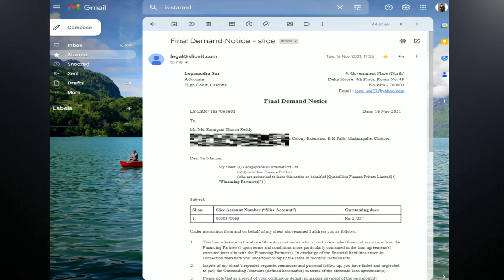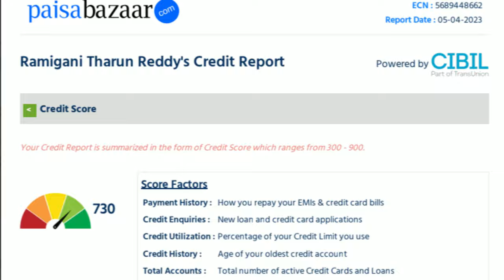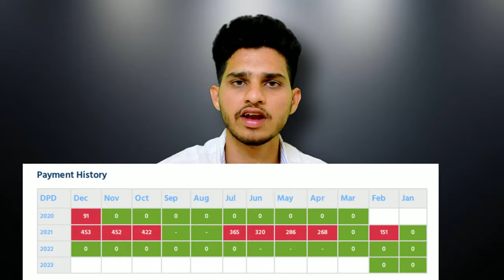My Friend Scammed Me ! 💔| i may not go for Masters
Hey Guys ... Ee video lo nenu na loan mali reject ayindi a loan enduku reject ayndo clear ga exlain chesanu.

Others videos by me,

This Video Covers Searches Like:

cibil score in loan,
low cibil score issue,
low cibil ,
cibil issue,
cibil report,
slice scam,
scam,
friend cheated,
pan card importance,
pancard,
cibil score,
Loan Rejection,
loan rejection,
 rejected my loan application,
reasons for my loan rejection,
help for loan process,
never expected this from credilla,
rejection reasons,
loan rejected,
Education Loans,
Lenders,
hdfc,
prodigy,
avanse,
indian bank,
sbi bank,
icici bank,
credilla,
idbi nbank,
idfc bank,
union bank,
Co-Applicant,
Surety,
Rate of Interest,
Interest Rate,
Moratorium Period,
Grace Period,
Simple Interest,
Compound Interest,
Simple Interest vs Compound Interest,
Fixed Interest Rate,
Floating Interest Rate,
Fixed Interest Rate vs Floating Interest Rate,
Reimbursement Charges,
Reimbursement Limit,
Reimbursement Cutoff,
Loan Period,
Loan Tenure,
Pre-Closure Penalty,
Pre-Closure Charges,
Early Closure Penalty,
Early Closure Charges,
Processing Fee,
Admin Fee,
Income Tax Benefits,
Should you take an education loan?,
Education Loan Details In Telugu,
How To Apply Education Loan,
HOW TO GET EDUCATION LOAN FOR ABROAD STUDIES,
Eduloans101,
SBI Loan,
HDFC Credila,
Prodigy Finance,
Government Bank Loan Issues,
Government Bank Loans,
Nationalized Bank Loans,
Public sector Bank Loans,
Abroad​ Education Loan​ in India,
Avoid These Mistakes,
Loan for COLLEGE STUDENTS,
Education Loan - Interest Rate, Eligibility,
Educational loans,
America,
Canada,
Applications,
College Selection,
Colleges,
Degree,
Telugu,
Education,
Education in USA,
Education Talk,
Engineering,
GRE at Home,
Higher Education,
Indian Vlogger,
MS in USA,
Masters,
Masters Degree,
Study Abroad,
Studying Abroad,
IELTS,
GRE,
University Selection,
USA,
CANADA

Thanks and Love